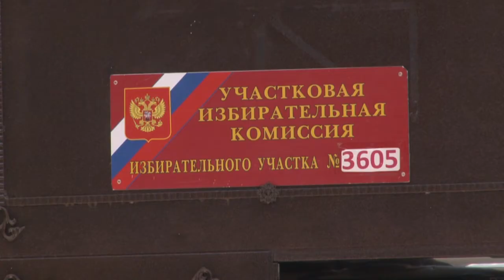Голосование в Назарьево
Общероссийское голосование по поправкам в основной закон страны идёт полным ходом. Чтобы выполнить свой гражданский долг, на участок в посёлке Назарьево приехала известный продюсер Яна Рудковская.